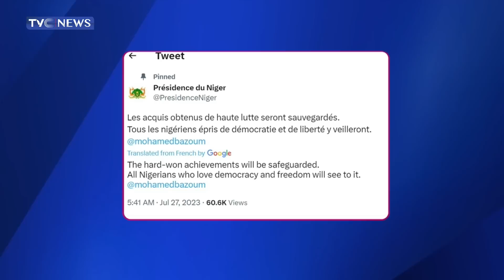Niger Coup: Borders Closed, Nationwide Curfew Declared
In Niger, the head of the Nigerièn presidential guard, Abdourahmane Tchiani, has been named head of a transitional government in the West African state, two days after his unit overthrew the democratically elected leadership of Mohammed Bazoum.
The announcement was made on Friday on state-run television.
The 62-year-old general, who was drafted to lead the elite unit in 2015, is from Niger’s western region of Tillaberi, a main recruitment area for the army. He remains a close ally of former President Mahamadou Issoufou – the politician who led the country until 2021.